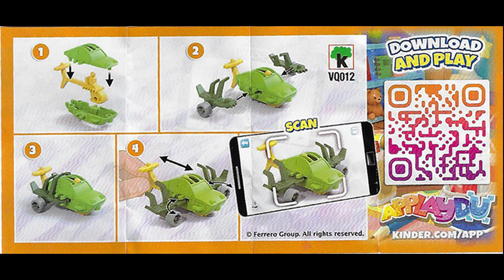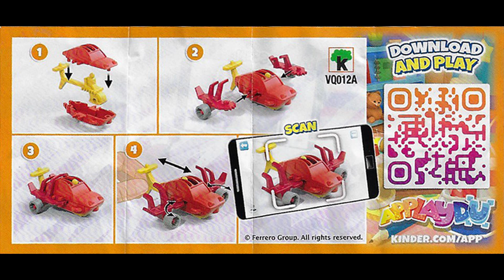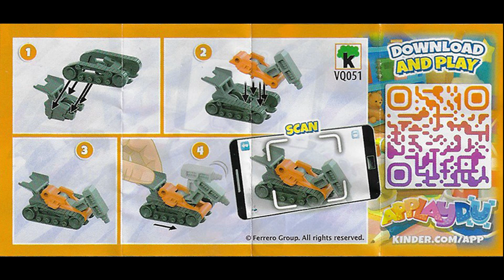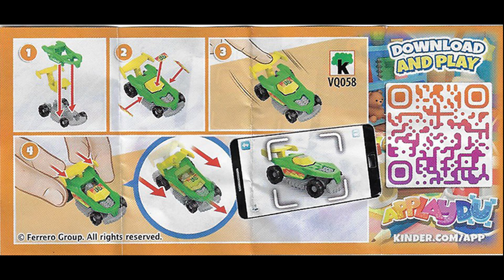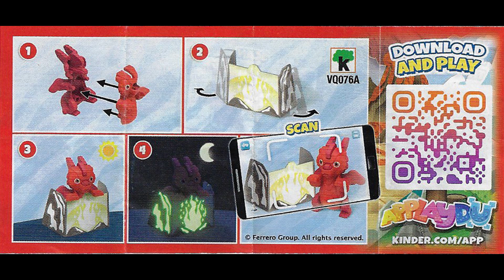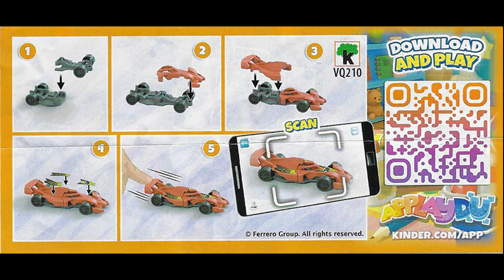VQ kinder part 4